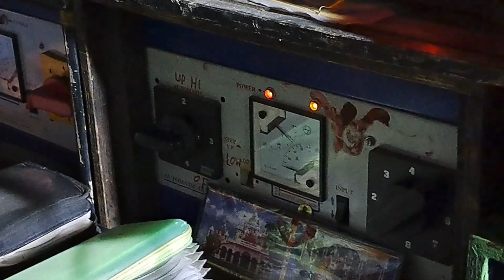আজকে কাঁথিতে রানিং করছে KALAKAR MUSIC 🔥 || 4 টা বক্স নিয়ে ফাটিয়ে দিচ্ছে 🤯🤯 || YT SOUNDTECH